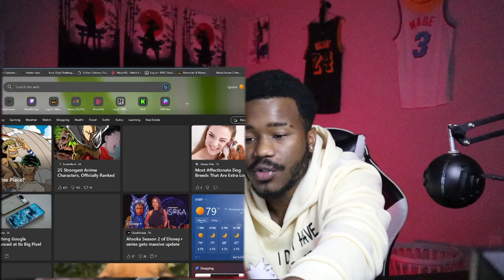The Strawhats might be cooked... | One Piece 1094 Reaction #1094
1094 was a showcase of MORE possibilities of MORE god fruits. Luffy and Gorosei both have special zoens in my eyes. Enjoy this One piece 1094 Reaction !

Kick @shoddoclips